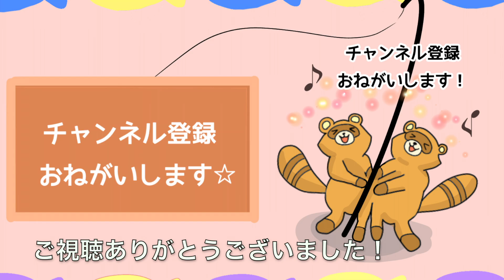【祭り？】晩秋のイナダを狙う。ヘロヘロジギング！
こんにちはあそりてぃです！
イナダが好調ということで、オフショアジギングにやってきました。
寝不足で挑んだ結果、船の洗礼を浴びることになりました。
でも釣れだすと酔いなんてどっか行くんですよね笑

次からはしっかり寝て酔い止めぐすりを飲もうと思います。

仕掛けはダイソージグ４０gとメタルマルでひたすらしゃくってました。

Twitter、Instagramも合わせてお願いします。